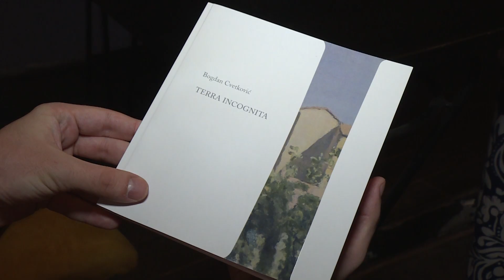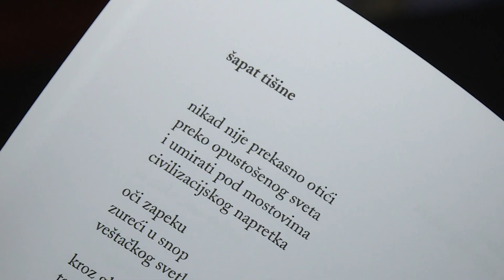Info - Promocija zbirke poezije Bogdana Cvetkovića u Jagodini (TV KCN 04.09.2024)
U prostorijama Udruženja za razvoj umetnosti i kulture „Svitac“ u Jagodini održana je promocija prve zbirke pesama mladog jagodinskog pesnika Bogdana Cvetkovića. Ona nosi naziv „Terra incognita“.

Reporter: Dušan Miletić
Snimatelj: Zlatko Milojković
Montaža: Vesna Dobrosavljević Đukanović
proizvodnja: Kopernikus RTV Jagodina